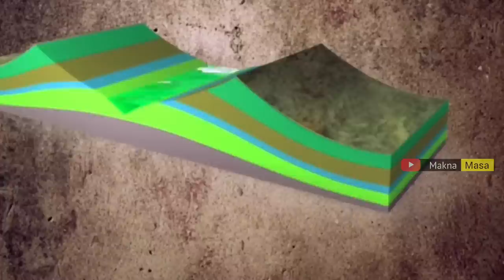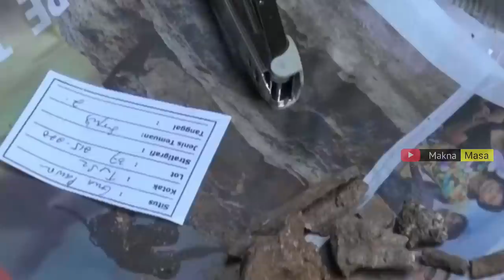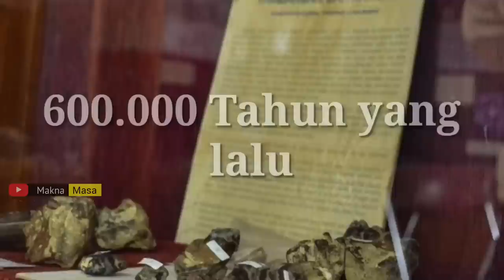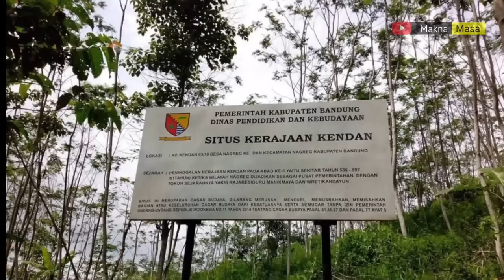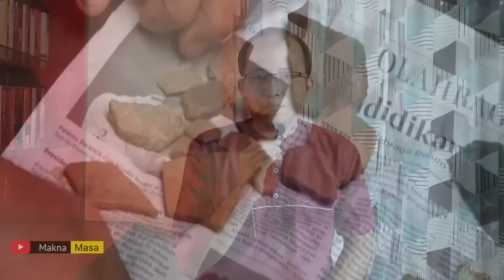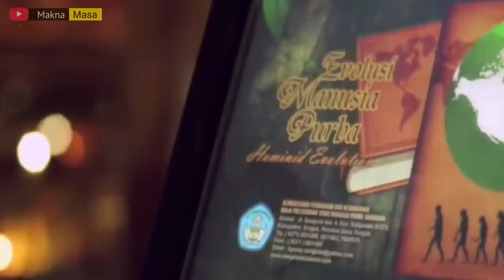Ditemukan Istana Manusia Purba ! Terhubung dengan Gunung Padang ?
Gua pawon berada di Kawasan Karst Citatah Bandung Batar. Gua Pawon menjadi rumah bagi manusia purba di kawasan jawa barat.  Apakah mereka mempunyai hubungan dengan peradaban gunung padang  ? Gua Pawon dan gunung padang menyimpan jejak leluhur peradaban sunda. Situs  manusia purba gua pawon dan situs megalitik gunung padang menjadi misteri bagi bagi kehidupan prasejarah Indonesia

00:00 Prolog
01:18 Istana Manusia Purba
06:00 Gua Pawon dan Gunung Padang